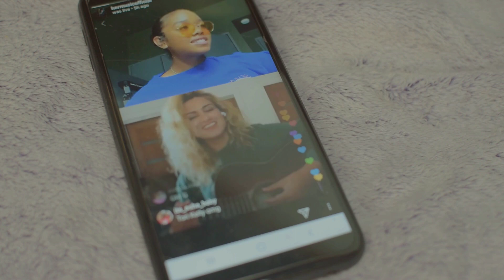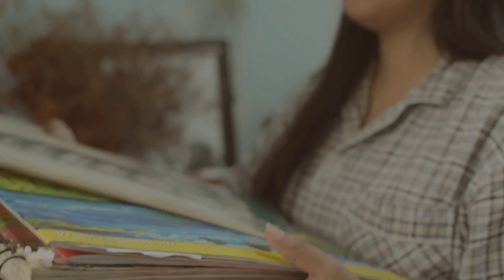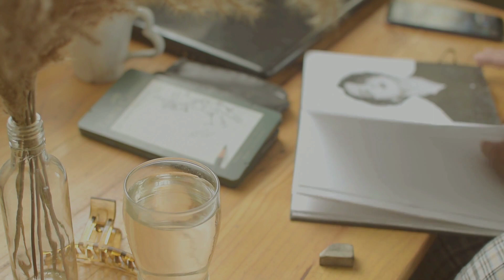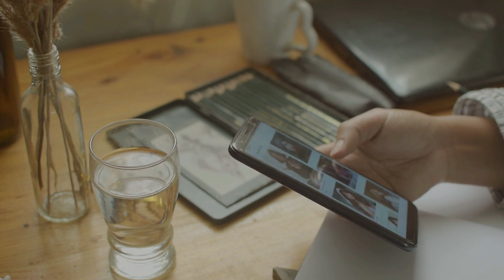VLOG | Do chores with me | Daily Routine | Kohima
hiiiiii
first of all THANK YOU everyone for your love and support. My first video got me 200 subs and 1k views within 48 hours which was totally unexpected ;-; You have no idea how much that means to me. I will try my best to bring better contents in the days to come so do keep supporting me :)

so for this vlog, i just tried to keep it subtle so it might get boring for some of you lol basically its just me doing my chores like the good girl i'am. ALSO please ignore my guitar skills ok. And the weather, Kohima people will relate.

These past few months have been really difficult and chaotic. I hope everyone is doing good though. Please stay safe and take good care. We're all in this together (cue HSM bgm) and we'll come out better and stronger.

NY